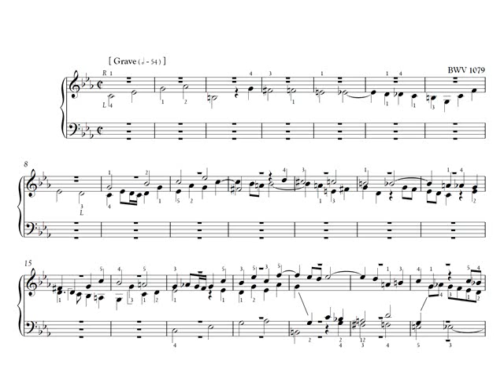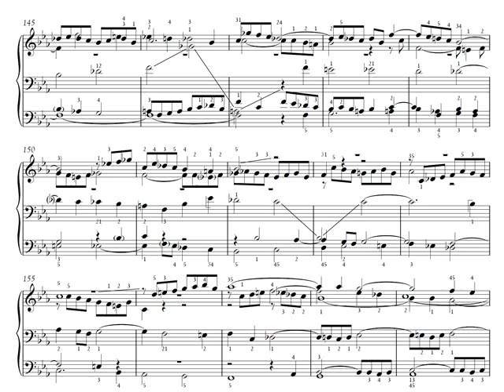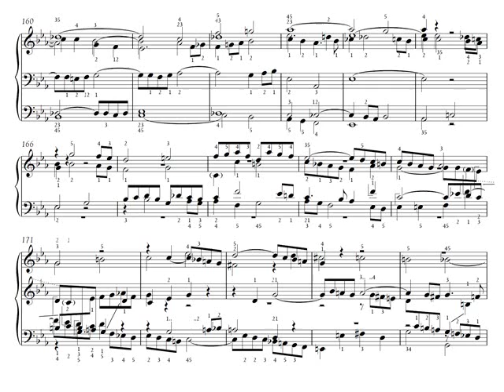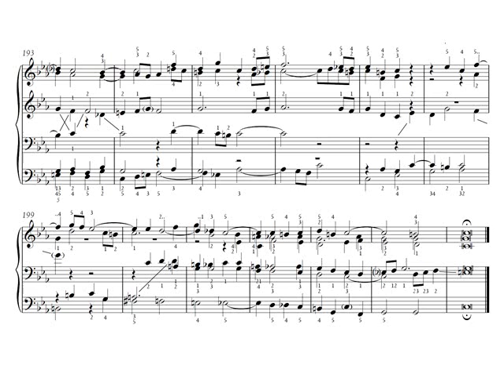J. S. Bach. La ofrenda musical. 1- Ricercare a 6 BWV 1079. Piano. Partitura. Audición.